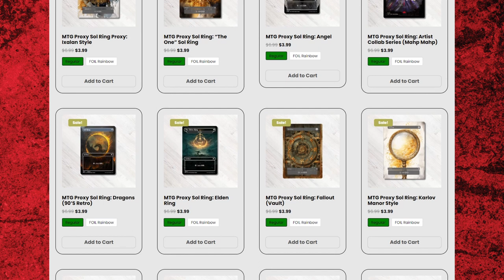Wizards of the Coast hiring AI Programmer?! - Dual's & Mana Dorks ep. 68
Wizards of the Coast just can't help themselves can they?  There is an UPROAR because of a Job listing for a "Principal A.I. Engineer" for their video game division.  Is it that big a deal or are people just over reacting (yet again)?
We also discuss the D&D TV series being dropped by Paramount+ and WotC shopping it to other production and streaming companies.  Former Wizards President Cynthia Williams new job, and our final thoughts for Modern Horizons 3 before the set is officially released!

Chapters:
0:00 - We are so close
16:20 - The Meat: WotC hiring an AI Engineer
33:35 - The Meat: Paramount+ says no to Dnd
42:30 - Ruffage: Funko Pop adopts Cynthia Williams
49:50 - Ruffage: Final thoughts on Modern Horizons 3
1:10:00 - Q&A

Spell Points for Warlocks ▶▶youtu.be/MPnwFMwrOKY
Using Sharpshooter most efficiently ▶▶ youtu.be/lqTWl7L-Eio

Description tags 🐲: Dungeons and Dragons, Magic the Gathering, mtg, ttrpg, gaming, podcast